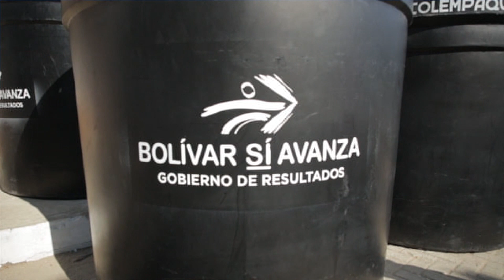Caravana del agua llegó a Clemencia Bolívar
En esa población del Norte de Bolívar se suministraron unos 8 mil litros de agua que fueron transportados en 14 carrotanques para aliviar la sequía generada por el Fenómeno del Niño, que según expertos, se prolongará hasta el próximo mes de marzo del 2019.